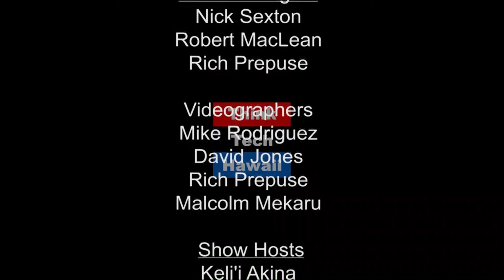How Has the Ban Changed Our National Immigration Landscape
John Egan, An Immigration Lawyer Practicing In Honolulu, Will Discuss The Nature Of The Practice And The Immigration Bar In Hawaii, What It's Like To Be An Immigration Lawyer, And How His Practice Is Being Affected By National Events And Changes In The Trump Administration